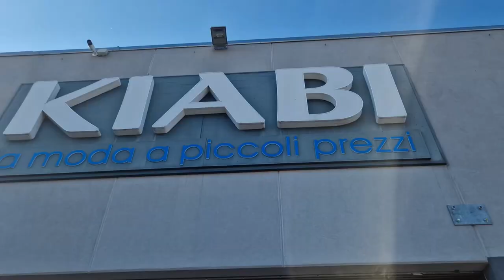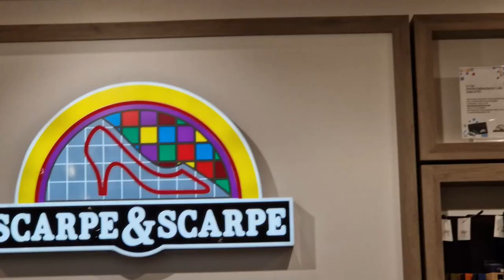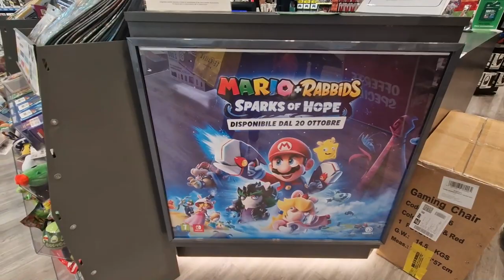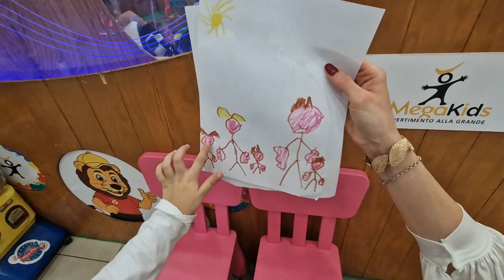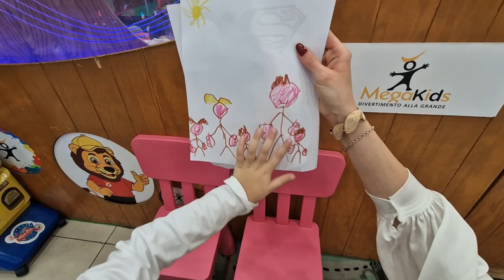Fundjavë me Super Shopping-Primark-Pittarello-Zuiki-ScarpeScarpe-Terranova-VLOG-Legjenda Family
ong: Mike Leite - Summer Vibes